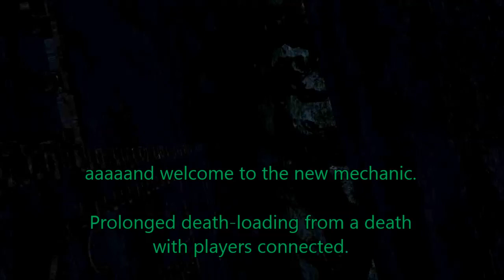Dark Souls 2, episode 46, Belfry Luna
Anticipation! The beginning of Regret!